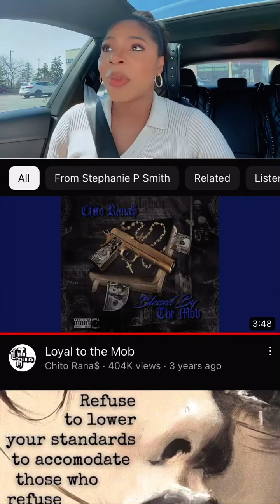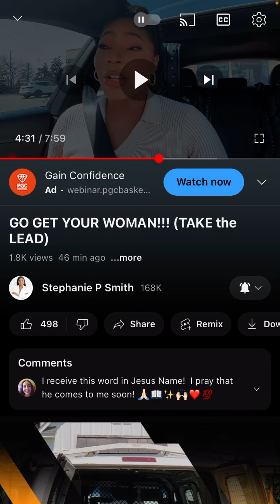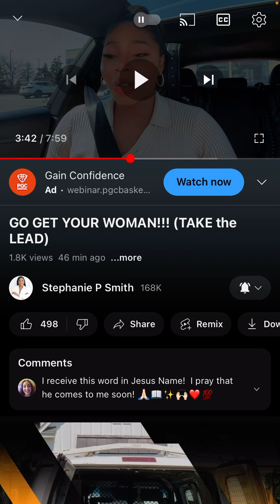This to me it’s just people trying to make sense of a situation that is never intended to make sense